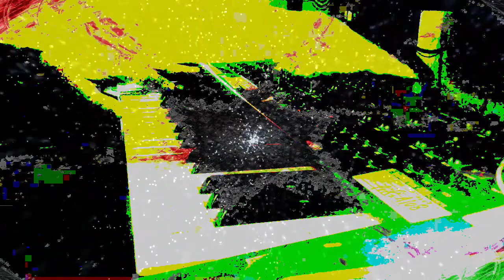Forms of sound made real from beyond all voids of nothingness - Structure without structure manifest